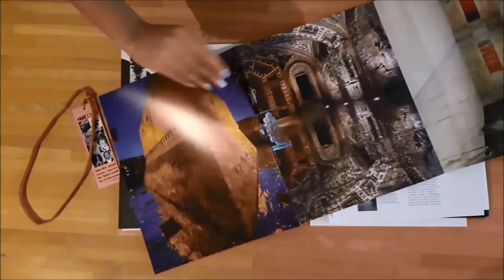Parallelo42 10 Riflessi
"Africa, beyond the aesthetics another culture" meeting with Achille Bonito Oliva, Serge Latouche, Esther Mahlangu, George Lilanga, Kivuti Mbuno, Mikidadi Bush
“Between photography and film” meeting with Ferdinando Scianna and Toni Capuozzo
"Empty for full" meeting with Alfredo Pirri and Giorgio Barberio Corsetti
“Milan Anchorage: in the thought of art” meeting with Giacinto Di Pietrantonio and Paola Pivi

Parallelo42 contemporary art, was founded in 2005 with the aim of giving a key to understanding the paths of art and contemporary culture that is sincere and immediate, through the direct intervention of the authors. On each collection, we compare two authors, important exponents of the art and contemporary culture, whose work has an original and unique relevance to the topic addressed. Parallelo42 is conceived as a magazine-object, an "art object", which not only speaks of art, but is itself a work of art, precious and carefully studied in the contents but even in the quality and refinement of the graphic design, support and printing technique. In all art collections you will find: artist works | limited edition 500 copies / open format 30x96 cm - closed format 30x24 cm / cara Zanders 300 g - matt coated / high resolution four-color printing / techniques and special creations different for each collection.